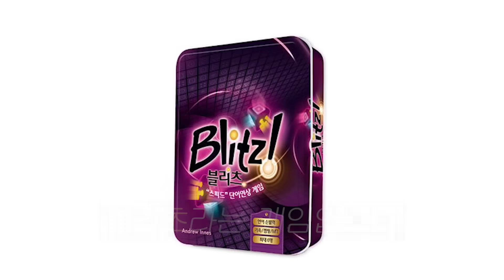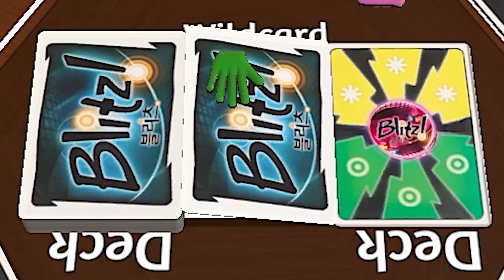드디어 본색을 드러냈구나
오해입니다 오해에요 오해라고요